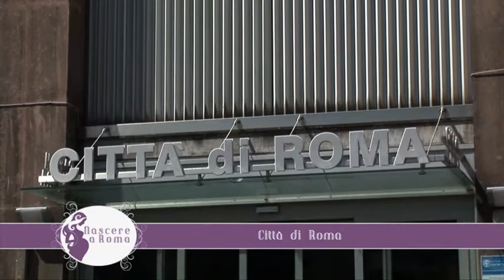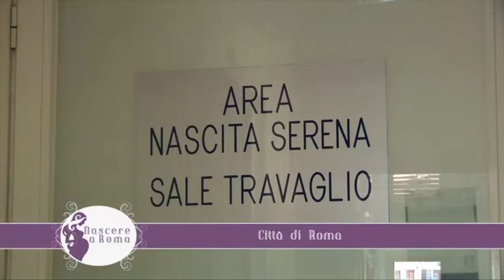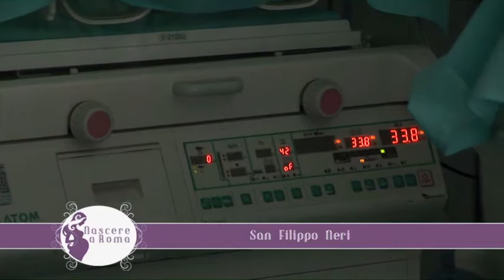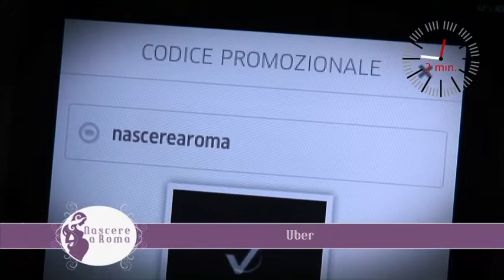Nascere A Roma - Promo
Nascere a Roma è un progetto nato dall'incontro di due società, la Leeloo e Studiomaker, con l'intento di aiutare i genitori di Roma a scegliere la struttura più congeniale in cui partorire e ad arrivare il più preparati possibile al grande giorno.
15.000 dvd gratuiti distribuiti in 700 farmacie della capitale.

prodotto da Leeloo e Studiomaker
sponsor SSCB Swiss Stem Cell Bank - Sanofi Pasteur MSD - Uber - BCC Banca di Credito Cooperativo